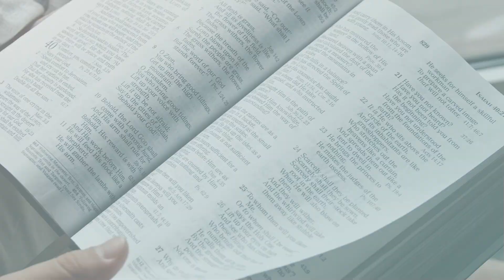Handling Burdens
Welcome to the Way to Go Podcast, where we tackle life's burdens with a blend of faith and practical wisdom. In this episode, we confront the weight of various burdens and explore effective ways to handle them.

• EMBRACE PAIN: Acknowledge life's challenges, finding satisfaction in toil, knowing it is from the hand of God. (Ecclesiastes 2:24-25)

• PRAY: Cast your anxieties upon the Lord, for He cares for you, and resist the enemy's attempts to devour your peace. (1 Peter 5:7-8)

• DON'T PANIC: Refrain from worrying, as it adds nothing to your life, trusting in God's provision and sovereignty. (Matthew 6:25-27)

• DO WHAT YOU CAN: Take proactive steps to ease your burdens, trusting in God's grace to sustain you through challenges. (2 Corinthians 12:7-9)

• BE IN COMMUNITY: Lean on others for support and offer support in return, fulfilling the law of Christ by bearing one another's burdens. (Galatians 6:2)

Join us as we navigate life's burdens, discovering pathways to resilience, faith, and community.